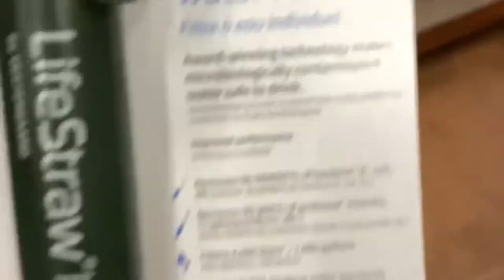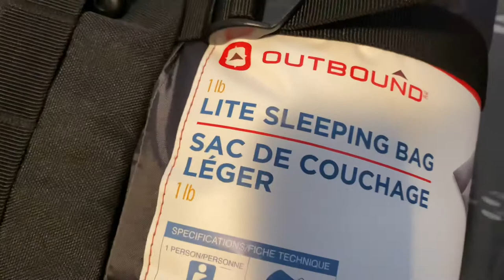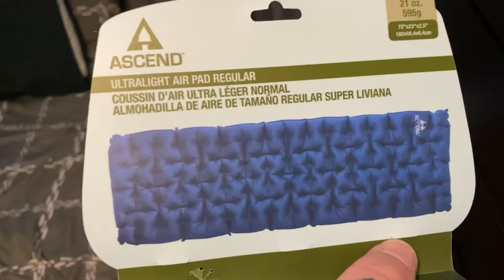Bass Pro Shop Toronto Bushcraft Haul Before 2 Day Bushcraft Camp Next Week!!!..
Took a trip to bass pro shop Toronto to grab some last minute stuff for the bushcraft camp trip next weekend. Me and my pal Poorya hit up bass pro and Canadian tire. Be sure to follow for next weekends big trip!.